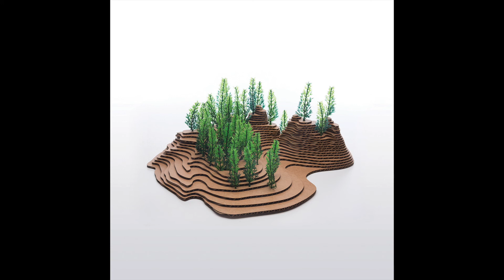Kinder - Irukandji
Irukandji del álbum de Kinder - Migraciones (2016)

· Música por Kinder
· Producción por Kinder.
· Grabación, mezcla y masterizacion por Sergio "Saito" Chinen en Mundano Records - Lima, Perú 2016